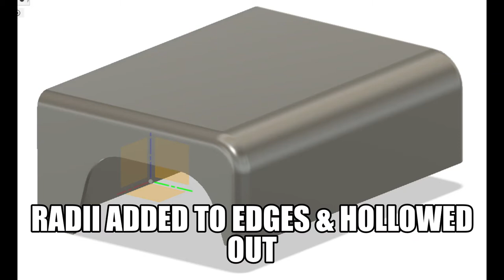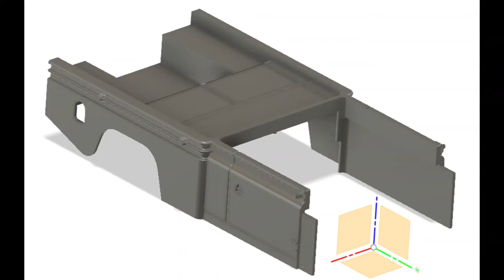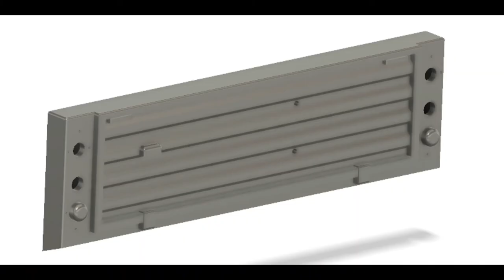RC, DESIGN & 3D PRINTED 1/10 LAND ROVER BODY, PART 1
I know the music is cheesy, but I liked the 1970s info-mercial feel to it.

I  do a lot of 3D printing for my RC hobby. But mainly in the form of scale scenery, brackets & accessories. I have printed some vehicle bodies, but they take a long time to get to the finished product.
 There are several Land Rover body models available to 3D print on the internet. But I wanted a HPCU (High Capacity Pick Up).
 So I set to designing & printing my own. With the intention of making it as simple & designed for manufacture/assembly as I could.
 So far so good all parts have printed first time with no modifications or reprints. I need to design the rest of the body & will have a long time flatting back the filler primer. On this model the finish isn't bad. So many light coats are paying off. Less is more on this occasion.
Watch out for part two.